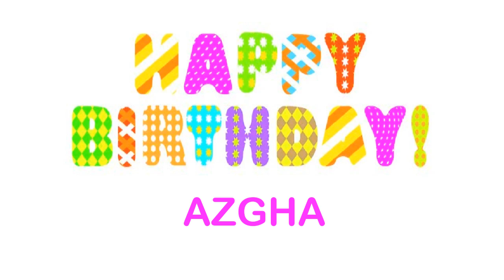Azgha wishes Mensajes